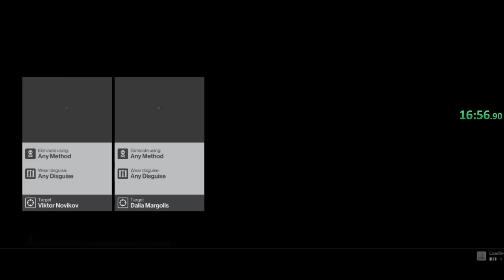HITMAN - Paris Mastery 20 speedrun (City of Light)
What a dumb but cool run. This is definitely one of the dumbest runs I've ever done as every failed attempt meant creating a new Steam account and using family sharing to reset progress, but this was really interesting to route. So many things needed to be taken into consideration while planning this.

City of Light is the name of the achievement you're supposed to get when you reach Paris level 20.